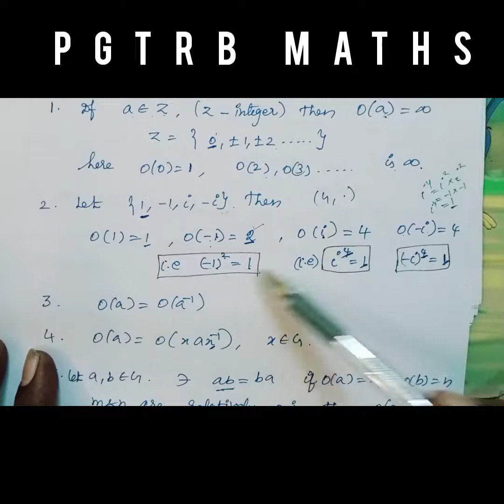ALGEBRA | PROPERTIES OF GROUPS | TNSET | PGTRB MATHS | POLYTECHNIC TRB | GROUP THEORY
TNSET 2021
PG TRB MATHS
POLYTECHNIC TRB
UNIT 1 ALGEBRA
GROUP THEORY
PROPERTIES OF GROUPS